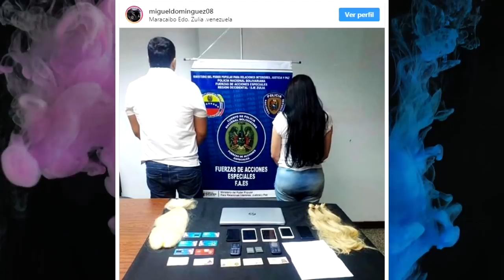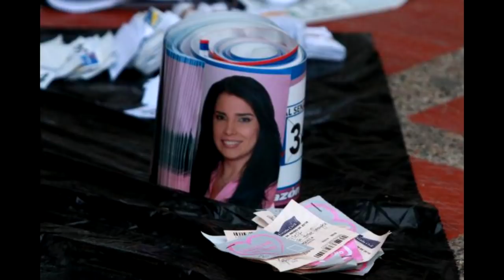👮AIDA MERLANO es RECAPTURADA en Venezuela . ULTIMA HORA!👮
La    excongresista    Aida    Merlano,    prófuga    de    las    autoridades    colombianas    desde    el    pasado    1    de    octubre    de    2019,    fue    recapturada    este    lunes  27  de  Enero    en    Maracaibo,    en    Zulia,    Venezuela,    confirmó    el    general    Miguel    Domínguez,    comandante    de    las    Fuerzas    de    Acciones    Especiales,    Faes.

Merlano,    fue    condenada    por    la    Corte    Suprema    de    Justicia,    a    15    años    de    prisión,    después    de    encontrarla    responsable    de    corrupción    electoral,    concretamente    de    hacer    parte    de    una    red    que    se    dedicaba    a    comprar    votos.

Merlano,    quien    protagonizó    una    cinematográfica    fuga    en    un    consultorio    odontológico    del    norte    de    Bogotá    el    pasado    1    de    octubre,    fue    capturada    por    la    Policía    Judicial    de    Venezuela.

Ayúdanos con una donación para comprar un micrófono y una cámara para darles una mejor experiencia ❤